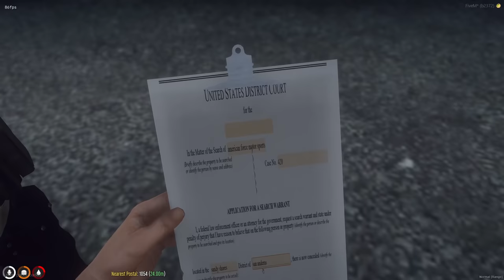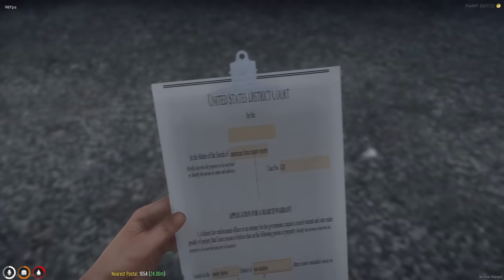GTA5 RP - COPS RAIDED OUR SHOP... IT WAS BOBS FUALT.... - AFG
Today the shop gets raided. Cause of our wonderful staff!

Media Sites:
TikTok: Pink Owl & The Ghost